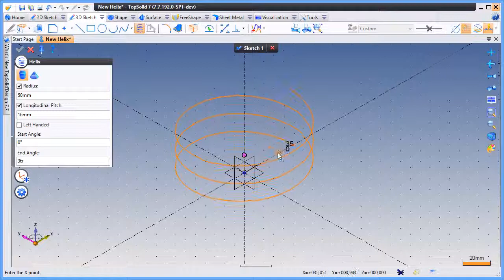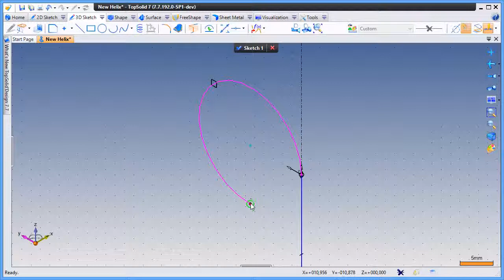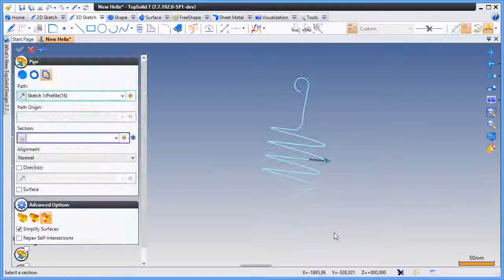Helix- und Splineverrundungen in TopSolid 7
Neue Funktionen zur Bearbeitung von Helix und Splines
Unsere Website für TopSolid-Lösungen und Support:

Damit Sie keine Themen verpassen, informieren wir Sie gerne über unseren monatlichen Newsletter. Melden Sie sich gleich an.